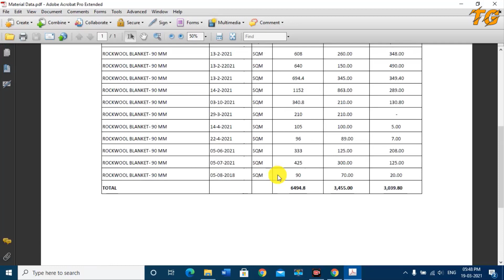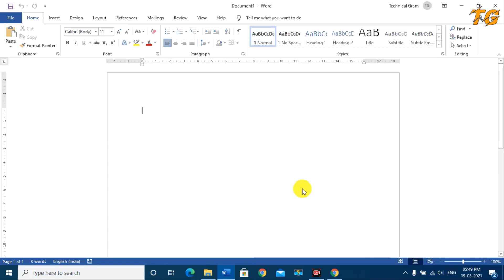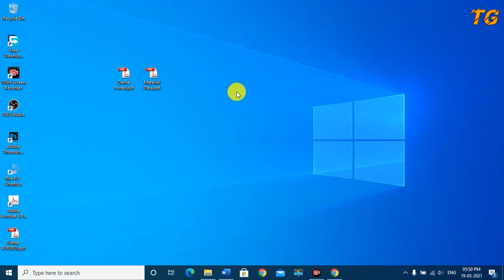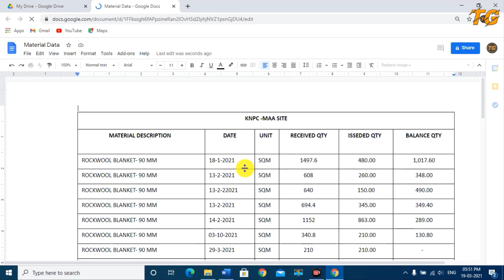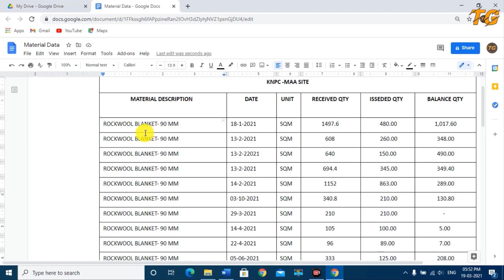How to Convert PDF to Word | किसी भी PDF File को MS Word में Convert करें 2021.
About This Video:
Doston is video me maene apko bataya hae kaese aap kisi bhi PDF file ko MS Wrod me convert kar sakte hae bina kisi software ke.

100 से भी ज्यादा ईमेल एक बार में भेजें |Send More than 100 Email at Once